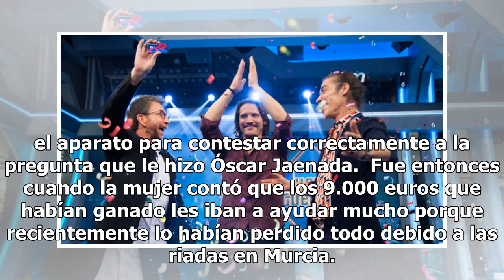El emotivo premio de 'El Hormiguero' a un matrimonio afectado por las riadas